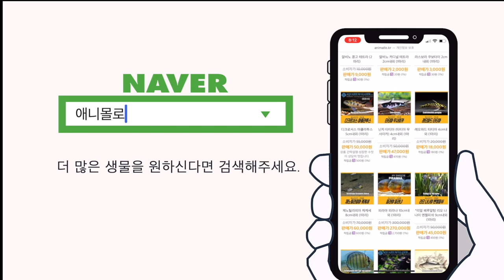다이아몬드 테트라, 성어급이되면 레알 기가막힘 ㄷㄷㄷ [물생활백과사전]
00:00 다이아몬드 테트라 키우기
00:12 커져야 됩니다
00:20 다이아몬드는 몽크호샤
00:32 몽크호샤속에서 바뀔예정
00:44 베네주엘라 발렌시아 호수 고유종
00:53 완전히 망가진 생태계
01:05 모두 인공번식 개체
01:16 수류 좋아할까?
01:31 군영을 할까?
01:40 최소 마릿수
01:47 수컷이 대단합니다
02:10 겁먹으면 성격이 변해요
02:25 어울리는 어항 컨셉
02:37 합사 메이트
02:52 수온과 pH
03:16 마무리
03:29 열대어는 애니몰로 쇼핑몰